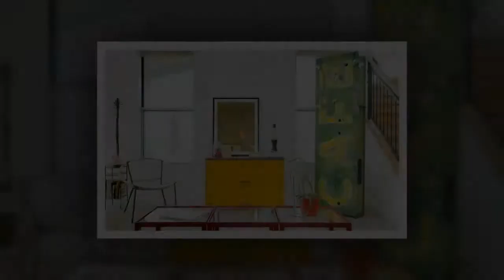Come decorare il soggiorno feng shui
Il video mostra come decorare il soggiorno feng shui.

Quali sono colori salotto feng shui? Esempio idee feng shui soggiorno.